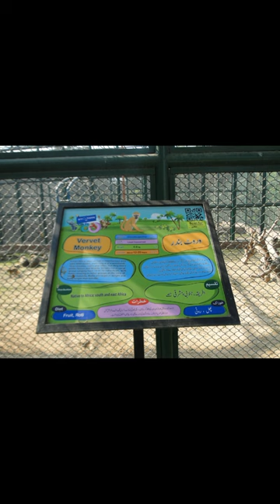Highlights of Lahore Zoo Trip Pictures / Bloomfield Hall School Junior & Upper Branch Township.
Highlights of Lahore Zoo Trip.

Bloomfield Hall School Junior & Upper Branch Township Lahore.